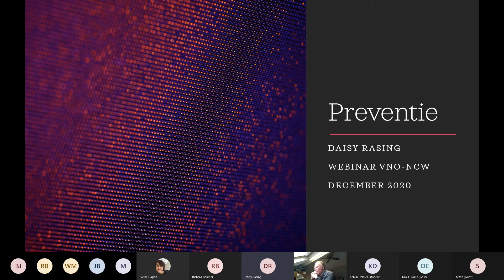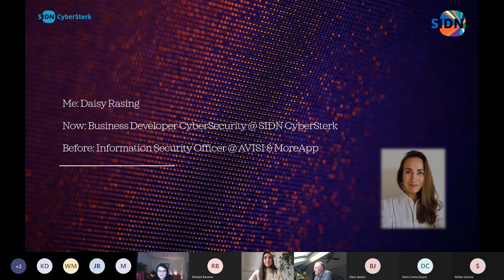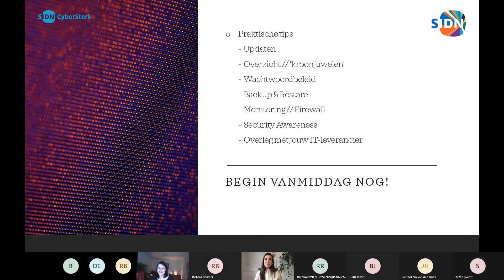30 Minutes Cybersecurity, sessie 5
Hoe maak je je bedrijf cyberweerbaar. Daisy Rasing van Cybersterk SIDN deelt haar tips and tricks tijdens deze 5e sessie van onze mini masterclasses 30 Minutes Cybersecurity van woensdag 2 december jongstleden.